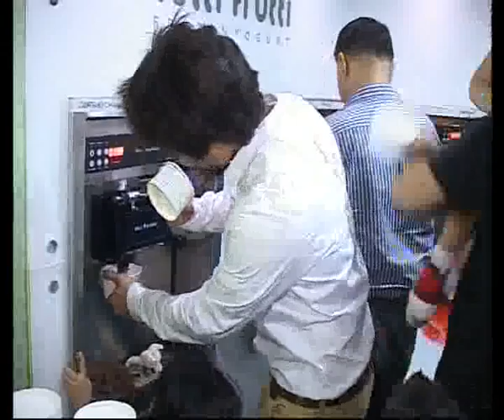Tutti Frutti Frozen Yogurt 2nd Branch Inauguration Ceremony DHA Pkg By Raza Zaidi City42